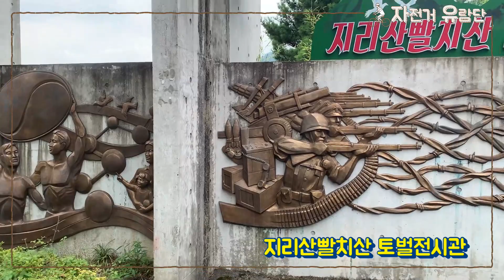자전거 유람단 - 20화 깊고 맑은 계곡을 찾아 '산청 지리산 코스'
산청 지리산에는 중산리 계곡, 대원사 계곡이 있습니다. 더위에 지칠만도 하지만 계곡에서 부는 시원한 바람과 가끔 비가 내려 더위를 식혀주기도 한답니다.